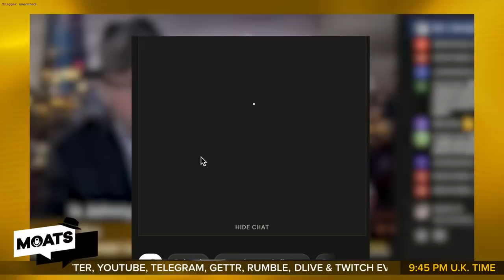FOX TROT - MOATS Episode 233 with George Galloway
05:47 - Moats Menu with George
09:00 - George's Monologue on biden who is not fit to be
31:24 - NIKO HOUSE on democrats war and taiwan
1:09:05 - BRIAN BERLETIC on russia ukraine and china

Follow Brian Berletic on YouTube: @TheNewAtlas